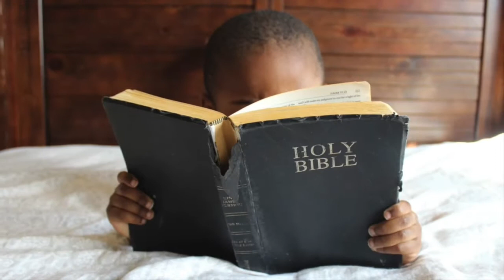MATTITHYAHU (MATTHEW) 9: A Paralytic Healed.